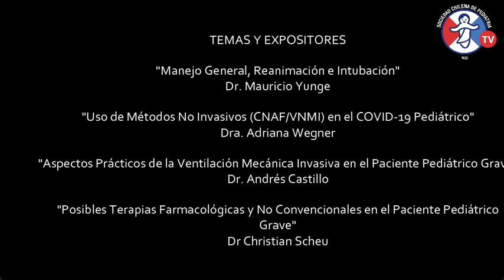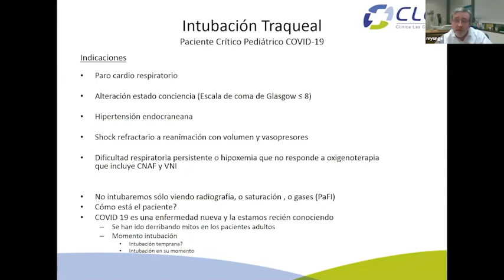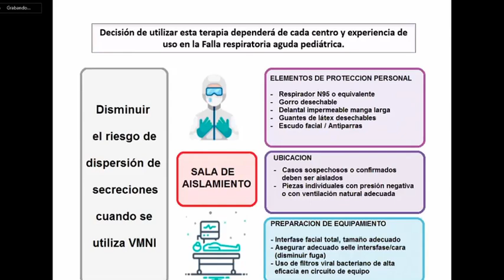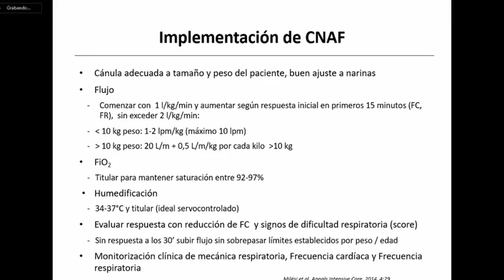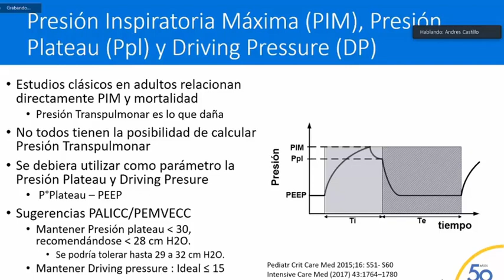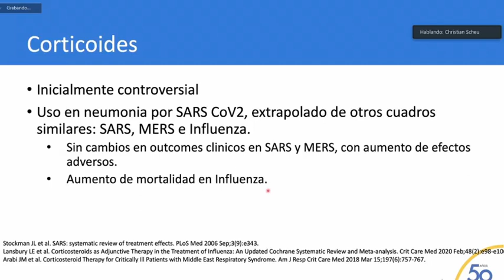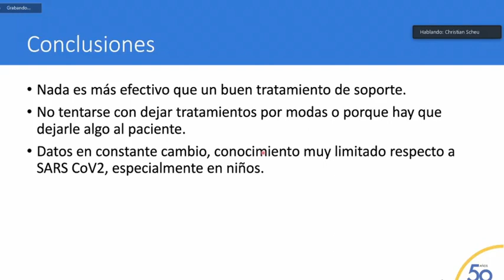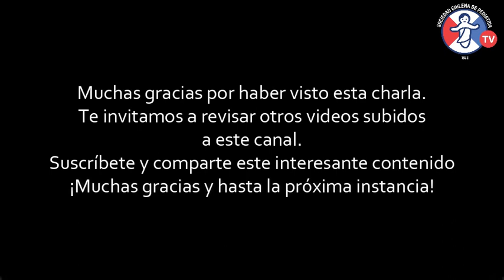CHARLA ONLINE "PACIENTE CRÍTICO PEDIÁTRICO COVID-19". PARTE 02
Esta es la segunda de dos charlas sobre Paciente Crítico Pediátrico. Fue transmitida en vivo el 29 de mayo, con más de 1.200 espectadores simultáneos.
Esta segunda parte fue moderada los doctores Adriana Dietes, Isabel González, Christian Scheu y Andrés Castillo.
Los temas y expositores, fueron los siguientes:
- "Manejo General, Reanimación e Intubación". Dr. Mauricio Yunge.
- "Uso de Métodos No Invasivos (CNAF/VMNI) en el COVID19 Pediátrico". Dra. Adriana Wegner.
- "Aspectos Prácticos de la Ventilación Mecánica Invasiva en el Paciente Pediátrico Grave". Dr. Andrés Castillo.
- "Posibles Terapias Farmacológicas y No Convencionales en el Paciente Pediátrico Grave". Dr. Christian Scheu.
podrás ver nuestras próximas charlas y actividades.